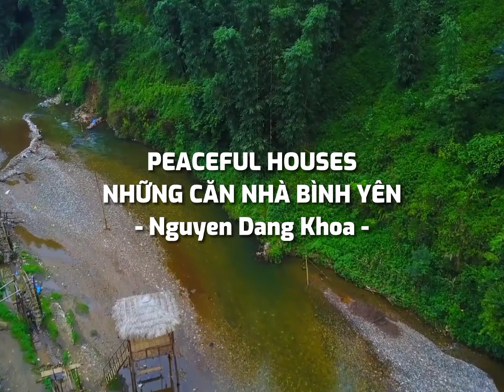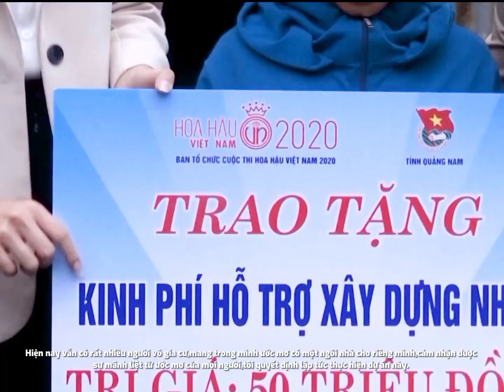Hành trình thực hiện dự án của Hoa Hậu Đăng Khoa - Peaceful houses - Những Căn Nhà Bình Yên